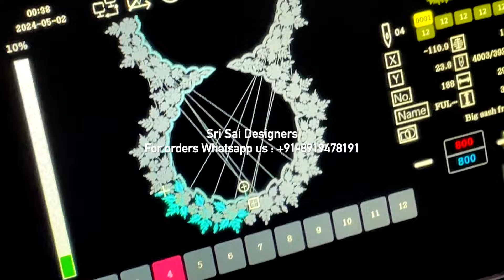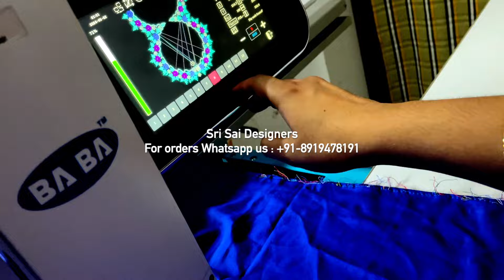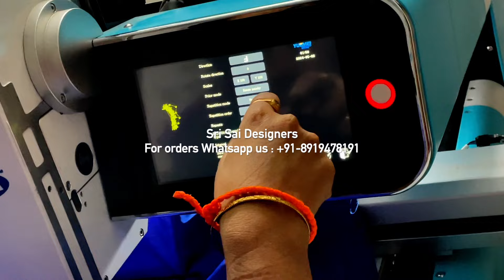Sri Sai Designers || Kavya Sri Engagement blouse || Computer work with Maggam Finishing .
Hi Everyone! Welcome to Sri Sai Designers  YouTube channel.🙏🏻🙂

Our speciality is 100% customer satisfaction and quick deliverables with unmatched quality of work.